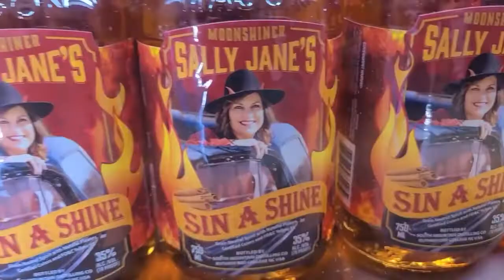Adventure Distilling Company - Cosby, TN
Adventure Distilling Company located in Cosby, TN.  We are bringing moonshine out of the woods and into our distillery.  Everyone that has the opportunity to visit us will have a wonderful experience and leave with a lifetime of memories.  It is our goal to produce top quality liquor and share it with the world.  We invite you to stop by to celebrate the local legacy moonshine.